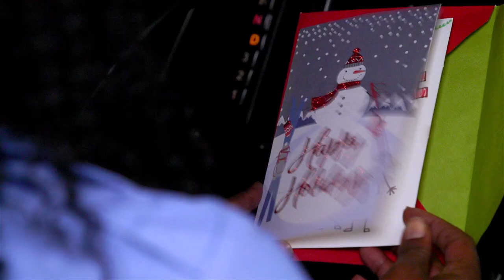Happy Holidays 2018 from GRTC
From our GRTC Family to yours, we wish you Happy Holidays!